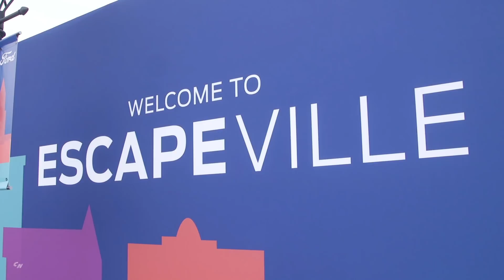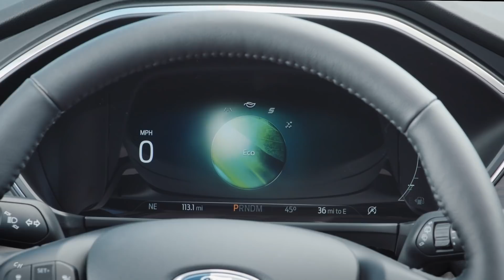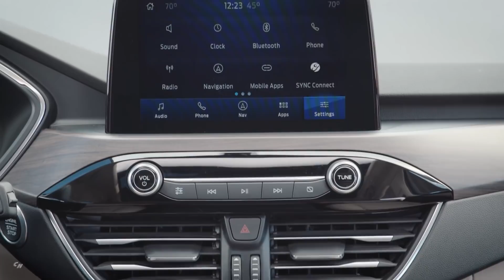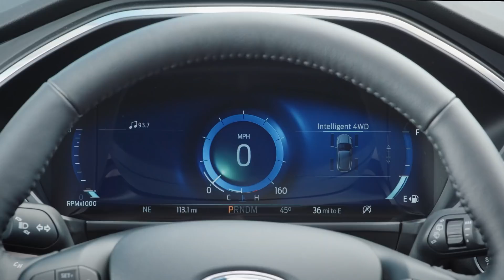2020 Ford Escape | Smartest small SUV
Completely redesigned new 2020 Escape best offers four new propulsion choices – including two all-new hybrids; standard hybrid targets best-in-class EPA-estimated range of more than 550 miles*; plug-in hybrid targets a best-in-class EPA-estimated pure-electric range of 30+ miles
With unrivaled flexibility, all-new Escape introduces new sliding second-row seats that enable best-in-class second-row legroom and as much as 37.5 cubic feet of cargo space
Ford’s smartest-ever small SUV features new selectable drive modes and Ford Co-Pilot360™ driver-assist technology; available features include a 12.3-inch all-digital instrument cluster, a first-for-Ford in North America heads-up display and first-in-class driver-assist features Active Park Assist 2.0 and Evasive Steering Assist